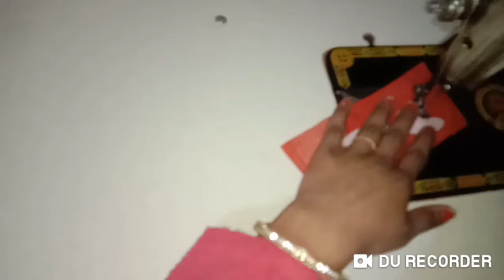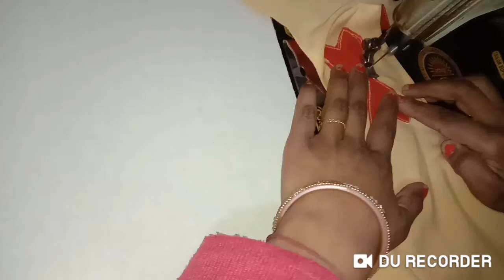2020 new blouse design cutting and stitching